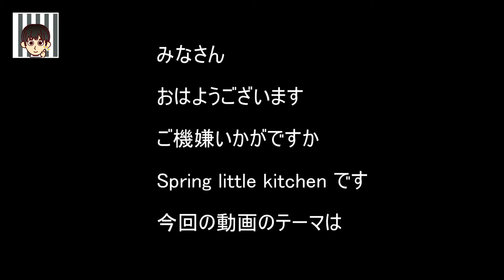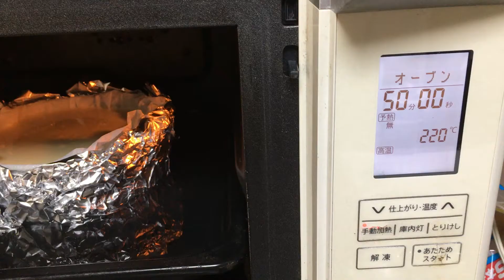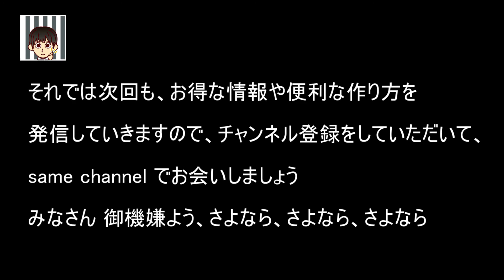グレーテルのかまど再現 Basque cheesecake reproduction Eテレ「グレーテルのかまど」のバスク地方のチーズケーキをチーズを使い切るようにレシピを調整して作ってみました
みなさん
NHKグレーテルのかまど
「バスク地方のチーズケーキ再現」です
こちらのレシピを参考にしてクリームチーズを使い切るようにレシピを調整して作ってみました

●配合(18cmケーキ型)
全卵　225g
薄力粉　13.5g

☆作り方
1、ボウルにクリームチーズを柔らかくし、グラニュー糖を加えます
2、溶きほぐした全卵を3回に分けて加えます3、薄力粉を振るって加えます
4、生クリームを数回に分けて加えます
5、クッキングシートを手で丸めて水に浸し水気を絞って型に敷きます
6、4を5に入れ、220度で50分焼きます

1. Soften the cream cheese in a bowl and add granulated sugar.
2. Add the beaten whole egg in 3 portions 3. Shake the cake flour and add.
4, add fresh cream in several batches
5. Roll the parchment paper by hand, soak it in water, squeeze the water, and lay it in a mold.
Put 6 and 4 in 5 and bake at 220 degrees for 50 minutes.

順番に混ぜていくだけなので、比較的簡単に作れます